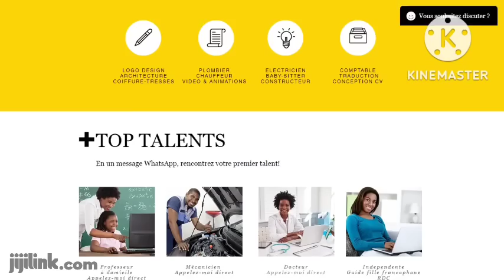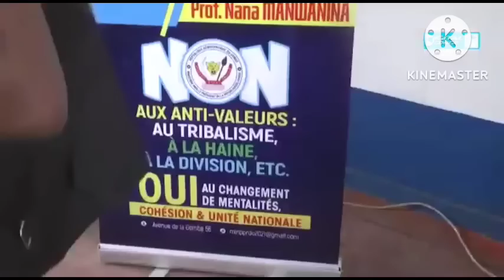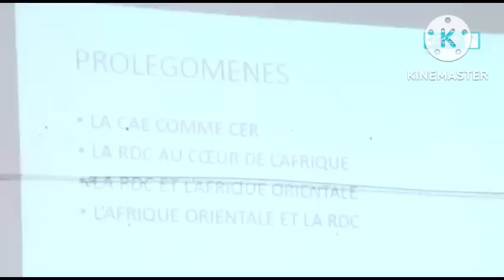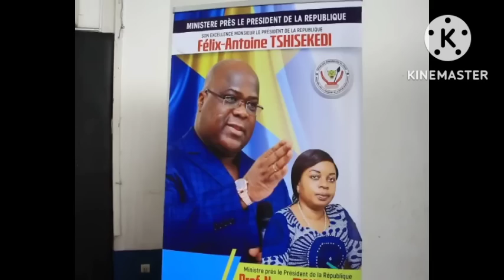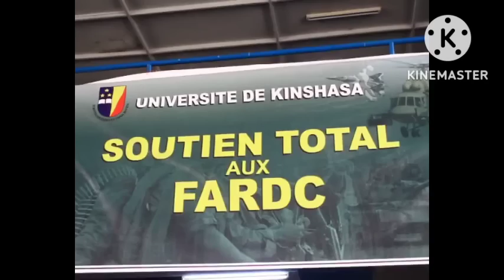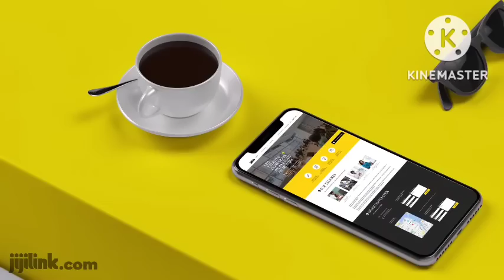FARA FARA FATSHI KAGAME NA LUANDA EKOBEBA KUNA+243 999 38 74 49